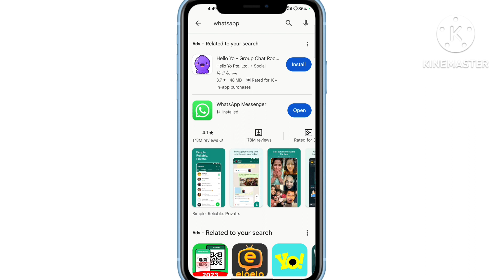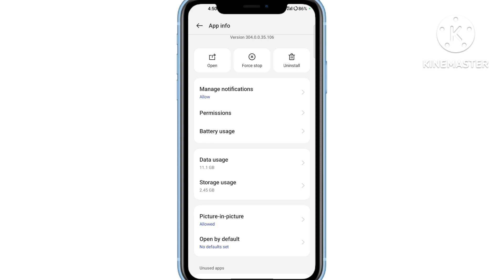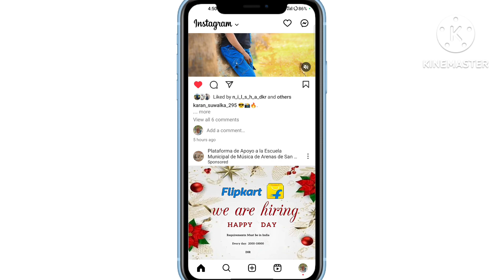instagram ka otp nahi aa raha hai | instagram verification code not received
instagram forgot password otp problem
how to solve instagram otp problem
instagram ka otp code nahi aa raha hai
instagram verification code not received
instagram forgot password code not received